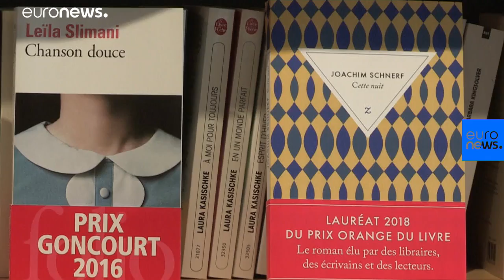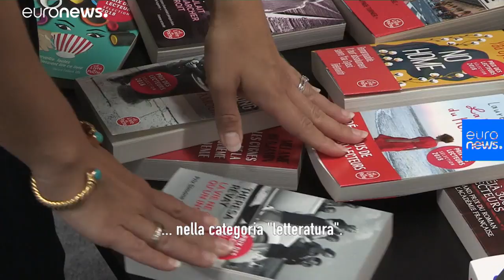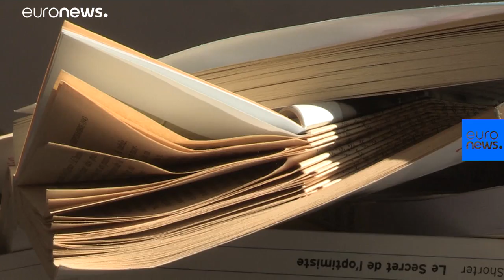Il Goncourt e gli altri. I premi letterari: a chi e a cosa servono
Ormai centinaia, in Francia sono una vera istituzione. Viaggio in questa galassia sconosciuta ai più, in cui si intrecciano strategie e interessi di editoria, scrittori e industria culturale…